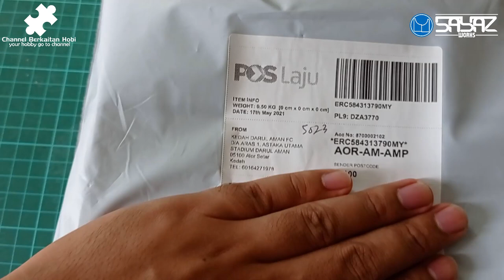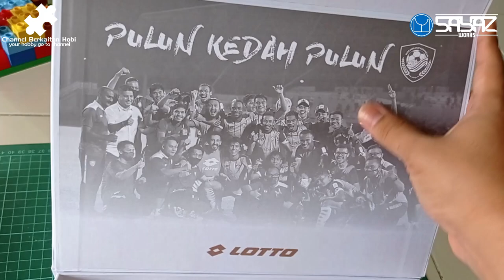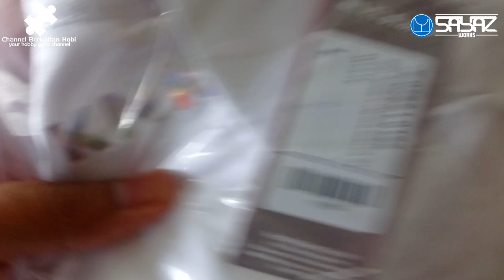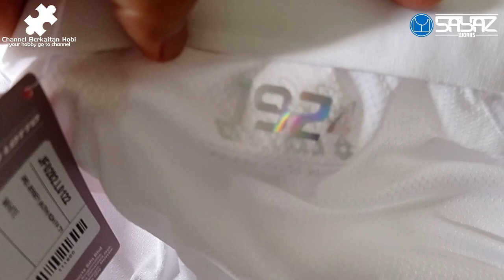UNBOXING & FIRST LOOK JERSEY 3RD KEDAH DARUL AMAN FC 2021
Untuk Content kali ni kami buat unboxing dan first look jersey 3rd team Liga Super Kedah DA FC. jersey ni baru sampai jadi lincah jangan macam-macam.. Thank you kerana menonton